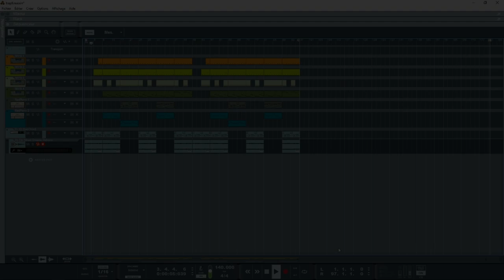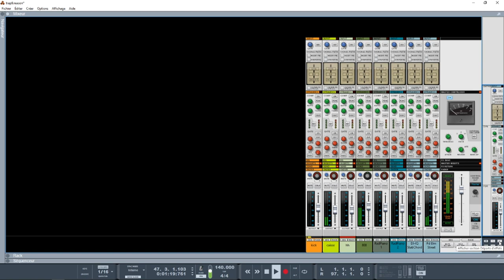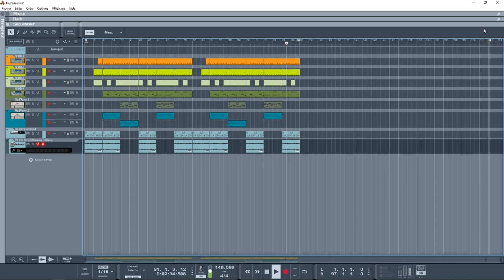DEMO REASON 10/11 INSTRUMENTAL TRAP4